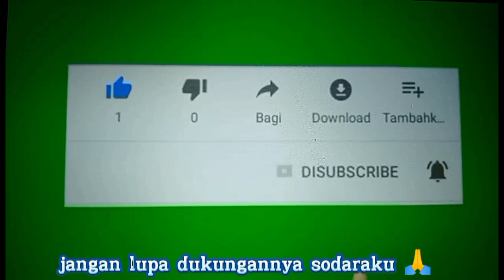NGABUBURIT ASIK!! jalan baru jalur Kedungadem/Kepohbaru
ngabuburit 2022,di jalan baru pesona pesawahan yang indah sobat,jalur Kedungadem Kepohbaru,muter"pedesaan gaess#ngabuburitdijalanbaru#kedungadempohbaru#pesonapesawahanyangindah#